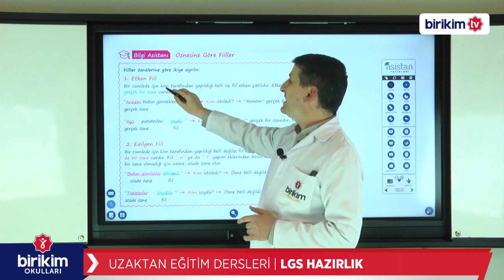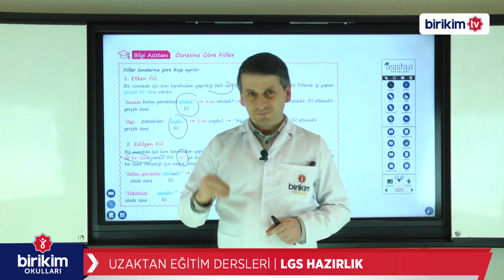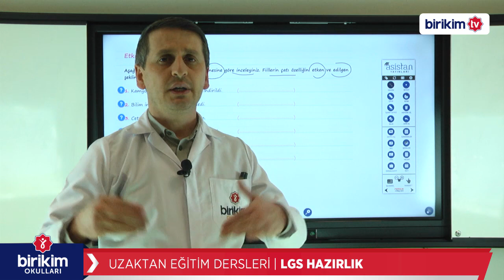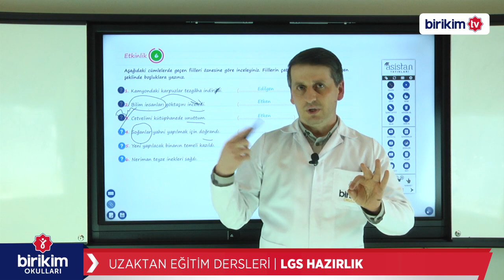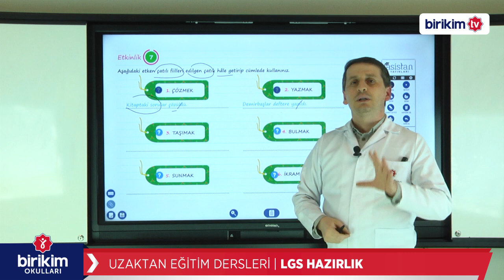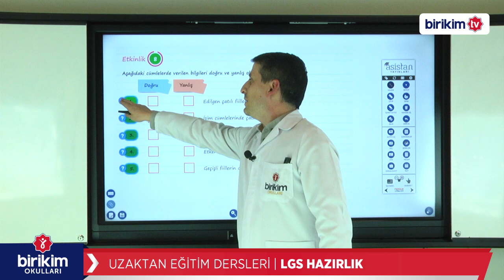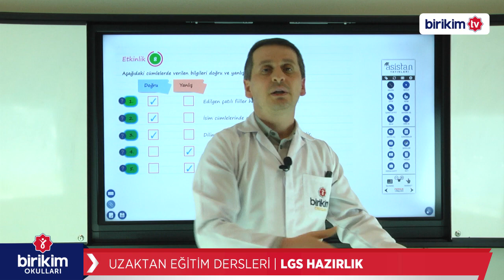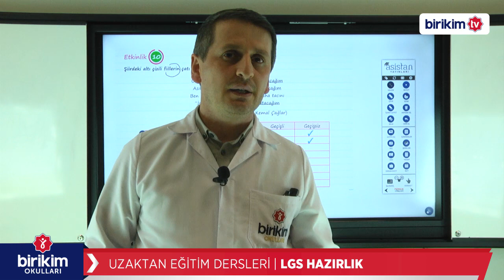LGS HAZIRLIK | TÜRKÇE | FİİLDE ÇATI - 1